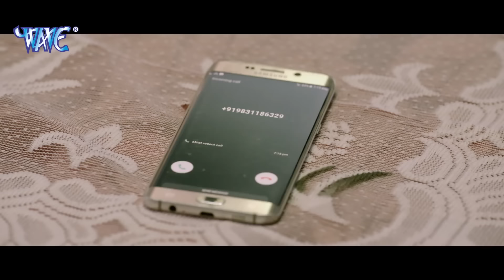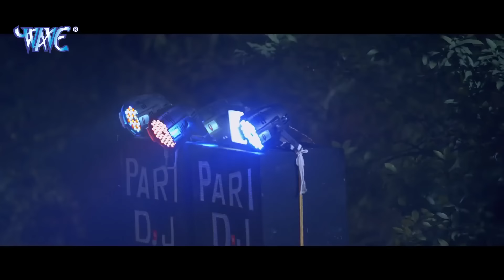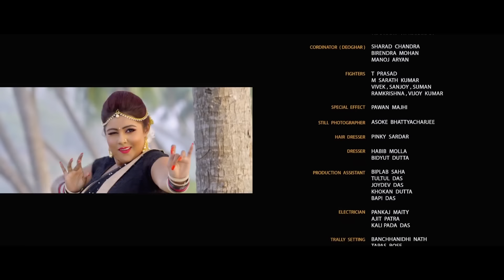भोजपुरिया सिंघम (2023) खेसारी लाल यादव की सबसे धमाकेदार फिल्म नई तोड़ दिए सारे रिकॉर्ड 2023